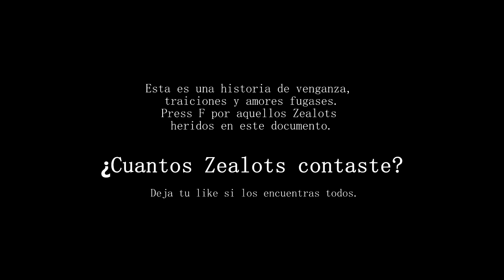Bronce a GM#3 | TERRAN | Una historia de zealots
Una breve historia de Zealots. Deja like si los encuentras todos.
Activa 1080p 60 fps. :) (Picale en mostrar mas)